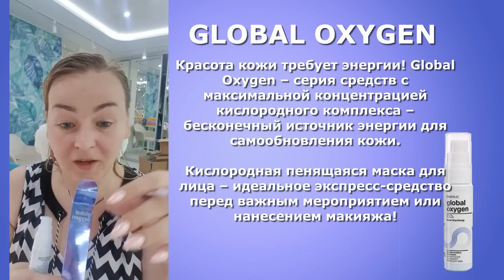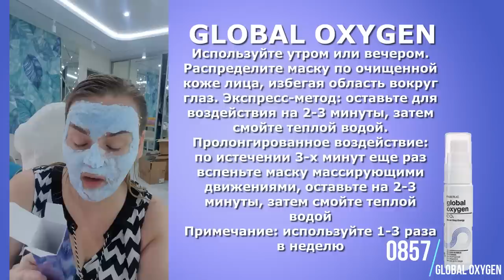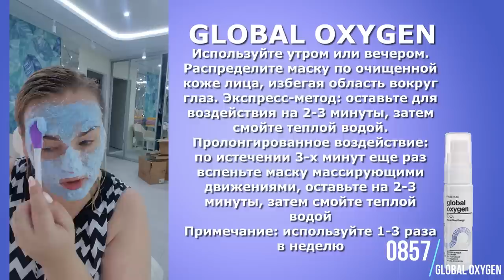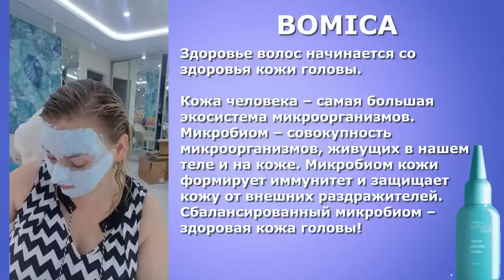ТЕСТ НОВИНОК КАТАЛОГА 10/2021: Global Oxygen и Biomica